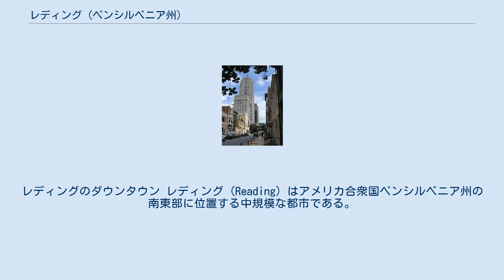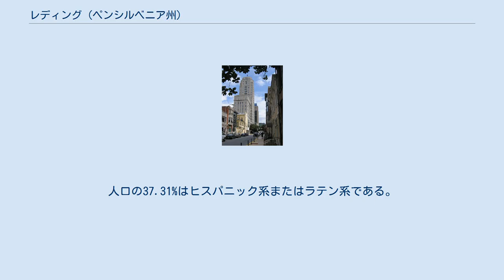レディング (ペンシルベニア州)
バークス郡_(ペンシルベニア州)
レディングのダウンタウン レディング (Reading) はアメリカ合衆国ペンシルベニア州の南東部に位置する中規模な都市である。
人口は8万8082人（2010年国勢調査）でペンシルベニア州の中で5番目に大きな都市となっており、都市圏人口はおよそ42万人。
 かつては石炭の輸送拠点として繁栄したが、現在では貧困率は高い水準にあり、治安はあまり良くない。
 アメリカではペン山の頂上に、pagodaと呼ばれる日本式の五重塔があることで知られている。
市の観光名所、ランドマークにもなっており、内部に入って観光もできるほか、夜間はライトアップもされる。
 また、サイクリストの拠点としても注力しており、主催の国際自転車レースも開催されている。
 1748年、ウィリアム・ペンの息子であるリチャード・ペンとトーマス・ペンによって興された。
名はイギリスのレディングから付けられた。
1752年にバークス郡が設置され、州都となった。
 2013年12月21日には、白血病で苦しんでいた8歳の少女に、1万人の人々が家の前で合唱したが、その少女の住居がこの都市だったことが知られている。
 レディングは北緯40度20分30秒、西経75度55分35秒 (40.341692, -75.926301)に位置している。
 2000年現在の国勢調査で、この都市は人口8,1207人、30,113世帯、及び18,429家族が暮らしている。
この都市の人種的な構成は白人59.18%、アフリカン・アメリカン12.25%、先住民0.44%、アジア系1.60%、太平洋諸島系0.04%、その他の人種22.32%、及び混血4.18%である。
人口の37.31%はヒスパニック系またはラテン系である。